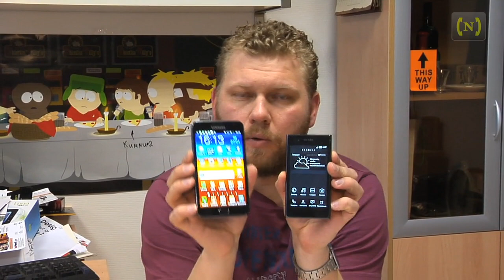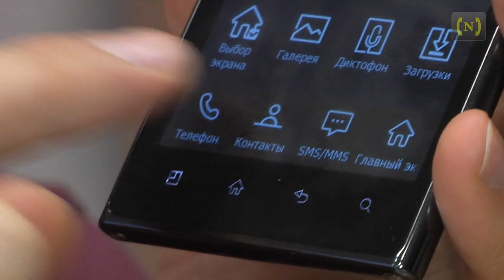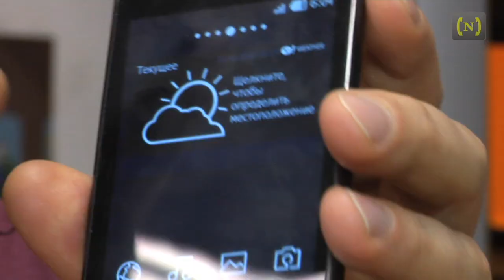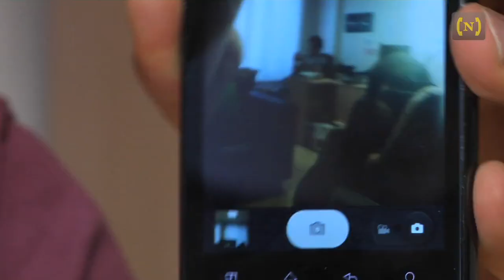LG Prada 3.0 aka Prada K2 aka LG P940 hands on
LG Prada 3.0 also known as Prada K2 and LG P940 hands on

view full story at nomobile.ru

Предварительный обзор Android-смартфона LG Prada 3.0, также известного как Prada K2 и LG P940

Полный обзор на nomobile.ru